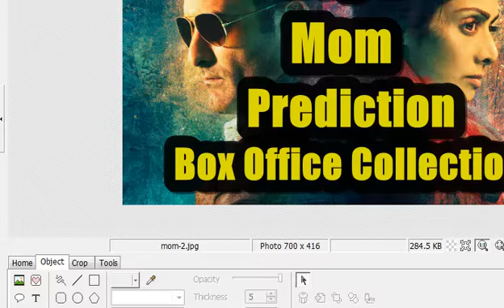Salman Khan Cameo In Judwa 2 First Look Revealed